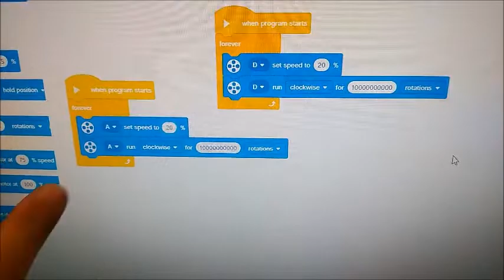Robotická liga 2022 - Jakubovskí roboti - 1.zadanie - Let okolo sveta